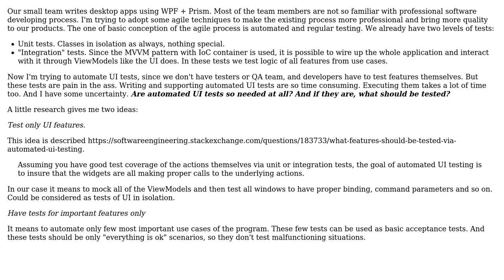Software Engineering: Are automated UI tests necessary? What should be tested?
With thanks & praise to God, and with thanks to the many people who have made this project possible! | Content (except music & images) licensed under CC BY-SA | Music | Images & others | With thanks to user Ewan user Aleksei Petrov and the Stack Exchange Network Trademarks are property of their respective owners. You are responsible for your own actions.